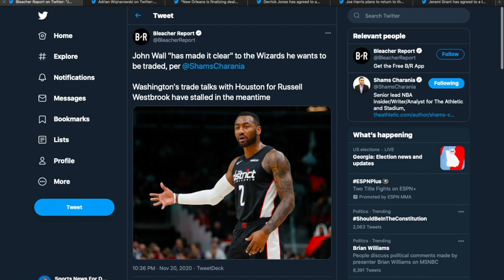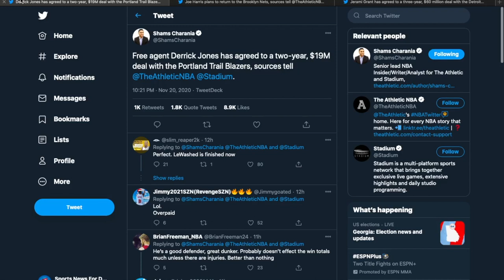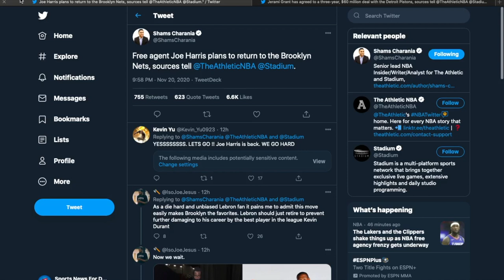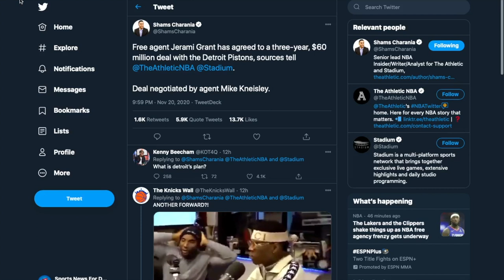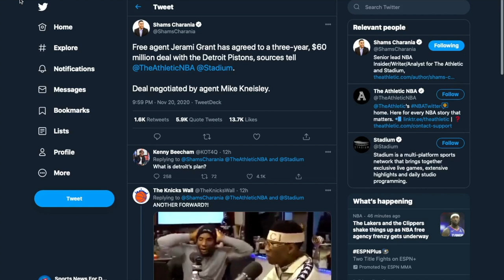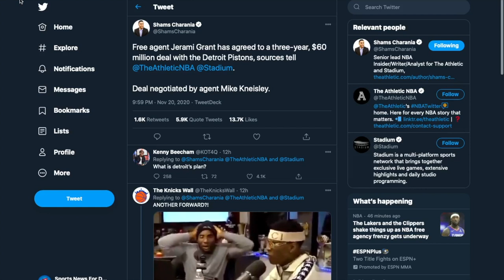John Wall headed to the Lakers? - John Wall demands a trade from the Wizards - NBA Free Agency News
Daily Sports News and Opinions